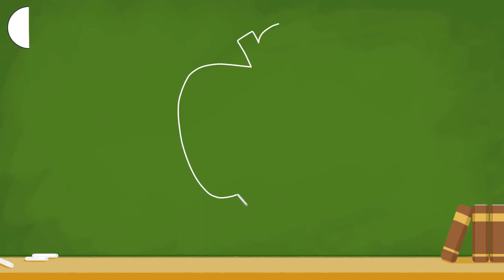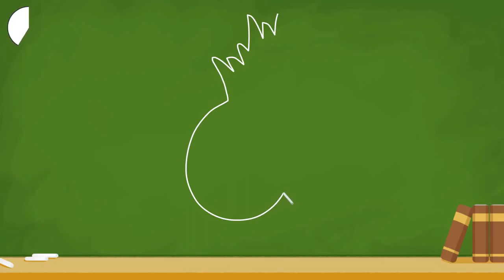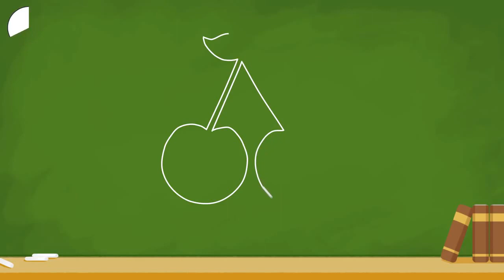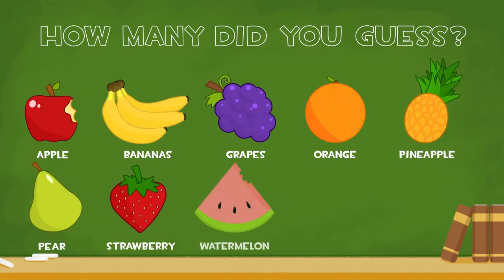Guess Fruit From Drawings